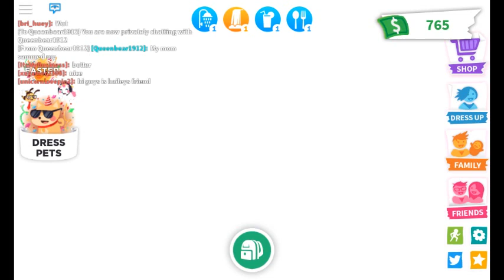What Will People Trade For Ultra Rares (Adopt Me)